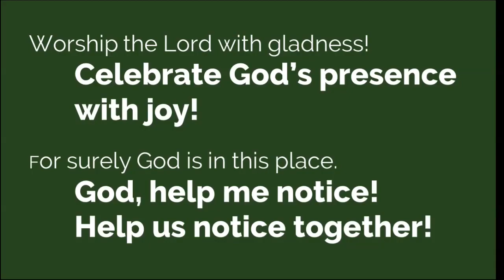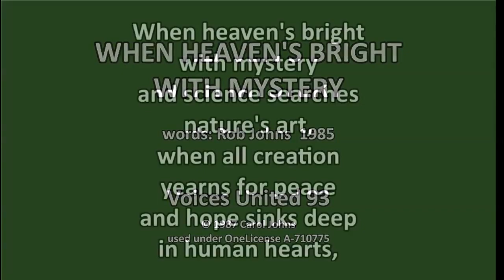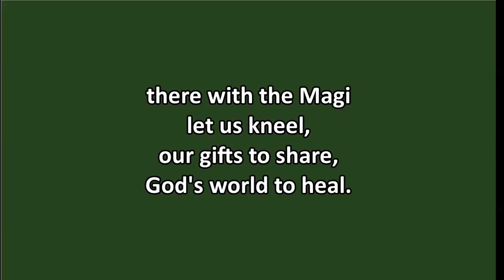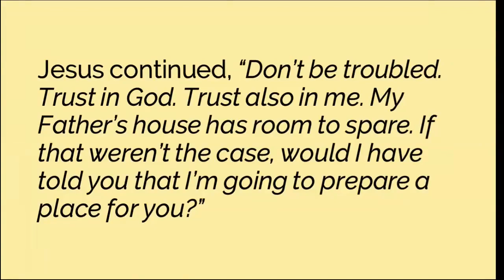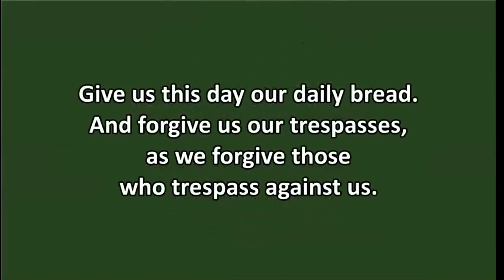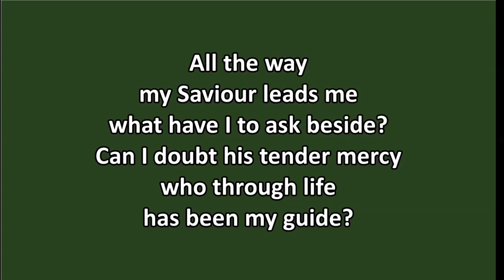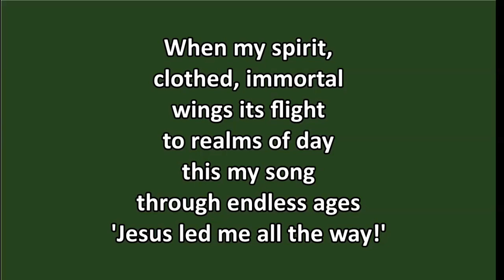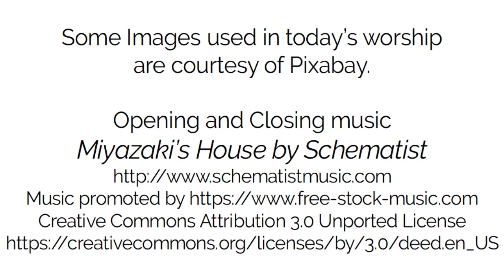February 7, 2021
Jesus promised his first disciples, and he promises us, within his "Father's House" there is plenty of room, always. What does this mean? How can this be a comfort and encouragement to us in these troubling times that have left us shaken and stirred up?

This service includes music and prayers. If you wish to go directly to Greg's sermon,